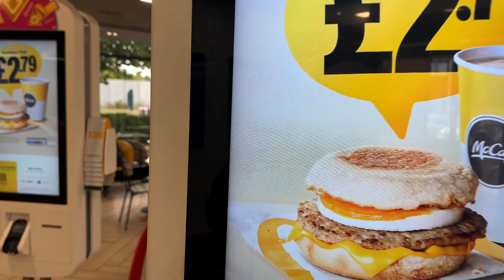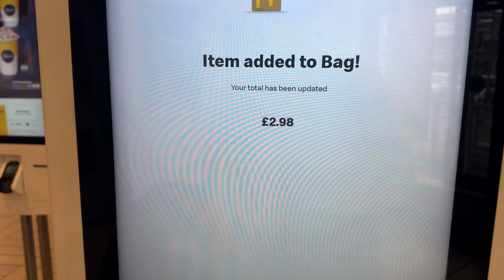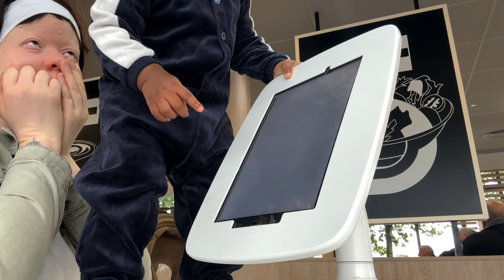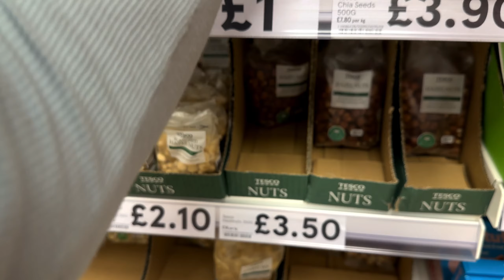VLOG- Lets go shopping • Toothache • Flat Viewing| Deions 6th Bday • Hangover…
Spend the week with me & see how I navigate Back To School. I’m trying to be more consistent now with posting. Hope you enjoy